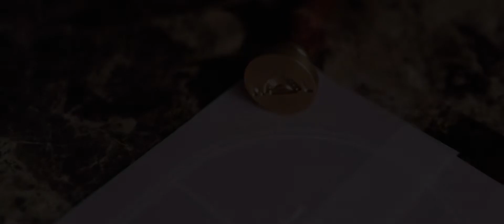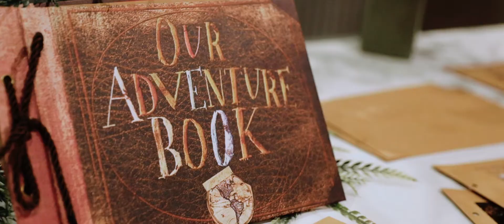Mandy & Jake | DeWitt, MI | September 4, 2021